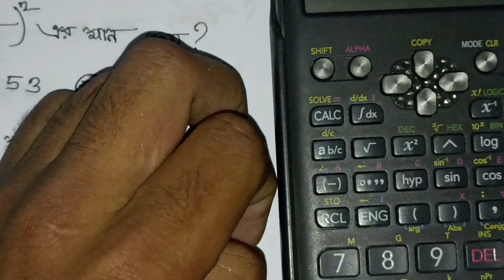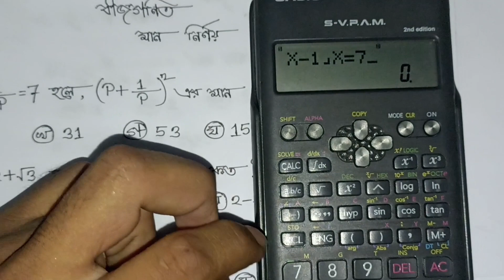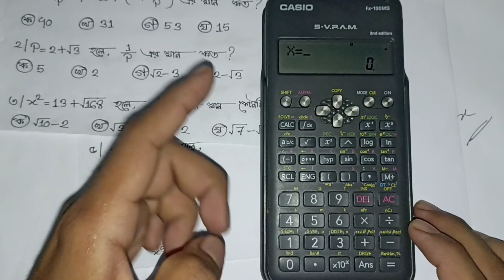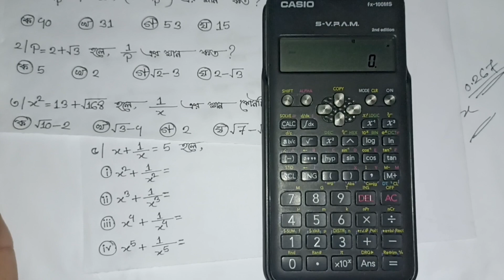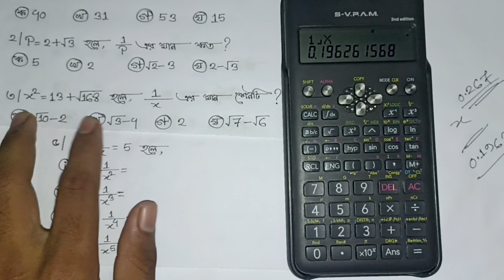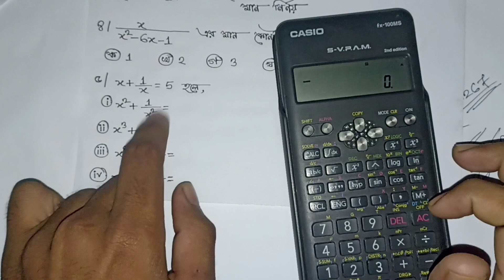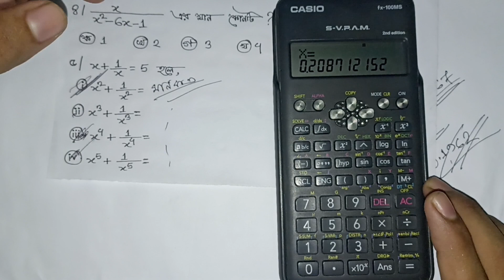ক্যালকুলেটর দিয়ে বীজগণিতের মান নির্ণয় | mcq solve |calculator | Algebra | Calculator Education bd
আশা করি ভিডিও আপনার কাছে ভালো লাগবে।
ভিডিও টি‌ যদি আপনার বিন্দু পরিমাণ উপকারে আসে তাহলে আমার এই পরিশ্রম সার্থক হবে। আপনার যদি কোনো মতামত থাকে তাহলে কমেন্টে অবশ্যই জানাবেন।

Your Questions:
math tricks YouTube channel
ssc algebra value
ssc algebra math
Algebra for ssc
calculator idea
algebra mcq solve with calculator
ssc algebra math tricks with calculator
algebra math tricks for ssc